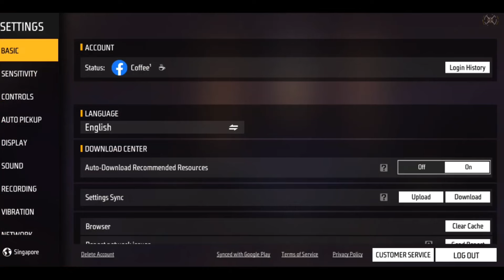របៀបសារេ Setting free fire 2024 | ស្រួលបាញ់ បាញ់ចូលក្បាល95%💥New setting freefire 95% headshot rate💥💯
សួរស្តីអ្នកទាំងអស់គ្នា ខ្ញុំបាទ B5N 💝

ខ្ញុំសូមអគុណ អ្នកទាំងអស់គ្នាជាខ្លាំង សម្រាប់ការគាំទ្រ💝

សូមអគុណអ្នកទាំងអស់គ្នាម្តងទៀត ជួបគ្នាវីដេអូក្រោយ❤️‍🩹❤️‍🩹